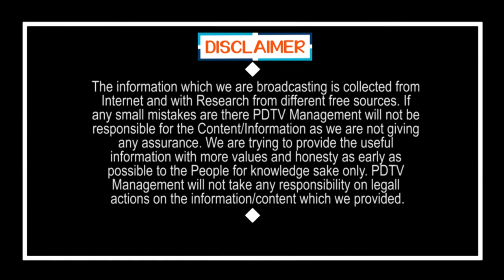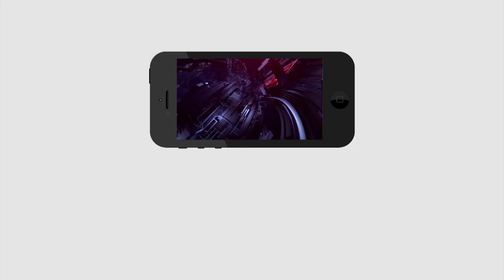Public Talk On Tirupati Elections | Jagan Ruling | Chandrababu | Nimmagadda | High Court | PDTV News